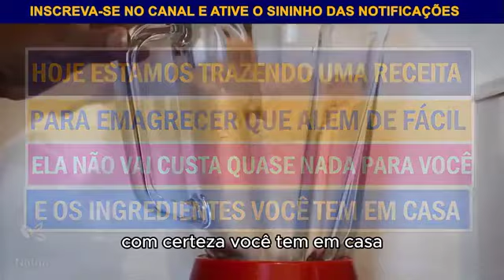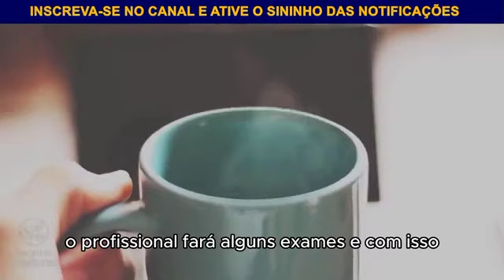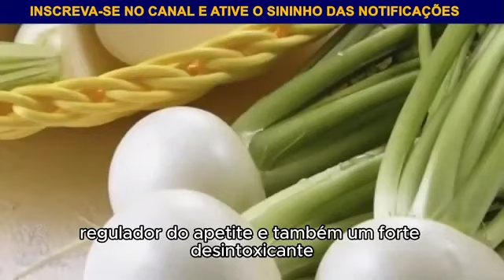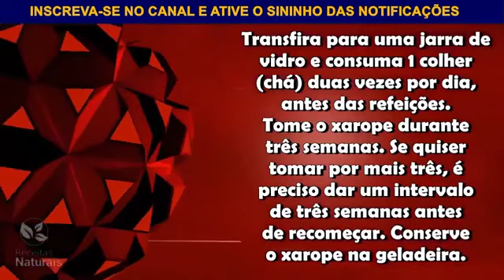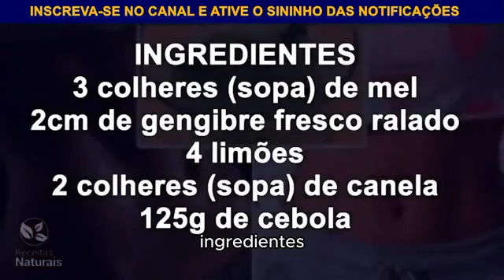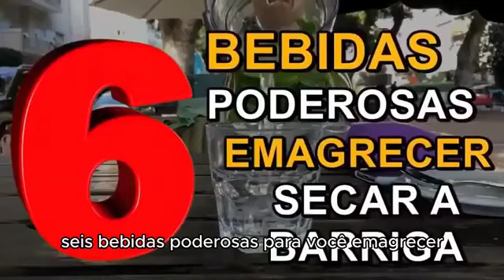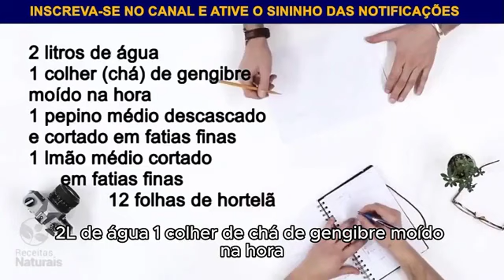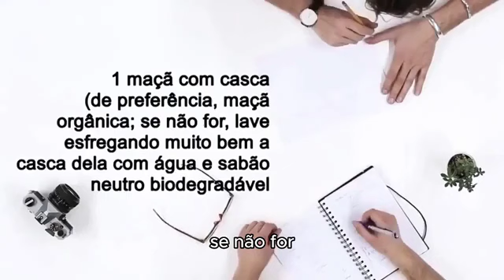ESTÔMAGO ALTO E BARRIGA GRANDE ACABAM COM ESSA BEBIDA QUE LIMPA O INTESTINO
ESTÔMAGO ALTO E BARRIGA GRANDE ACABAM COM ESSA BEBIDA QUELIMPA O INTESTINO - MAÇÃ, AVEIA E LIMÃO

Desinche a barriga e Acelere o metabolismo com essa Bebida caseira que ajudará a perder peso com saúde e eliminar a gordura do corpo.

Receita Caseira Que Vai Te Ajudar a Ter Mais Saúde e Desintoxicar o Estômago Alto Naturalmente! ‹ Receitas Naturais ›

Me conta nos comentários quais você mais gostou. E veja os vídeos relacionados que separei abaixo para te ajudar.

✅ Se inscrever✍🏾
✅ comenta😎
Compartilhe